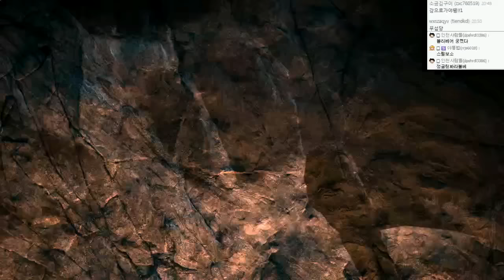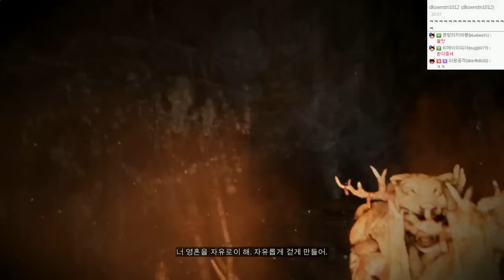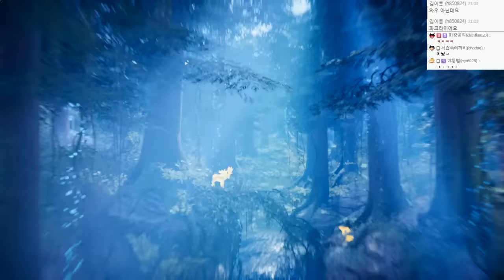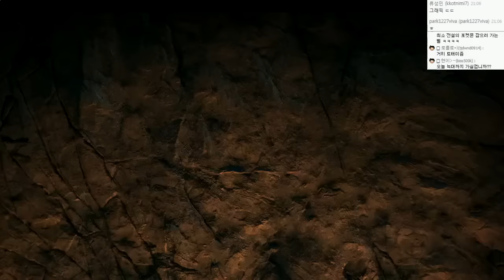파크라이 프라이멀 (스페셜에디션 DLC포함) | 석기시대 리얼생존, 왕이되라 | #05 - by조마문 (PS4) ( 60프레임 풀옵션 초고화질 FARCRY PRIMAL )